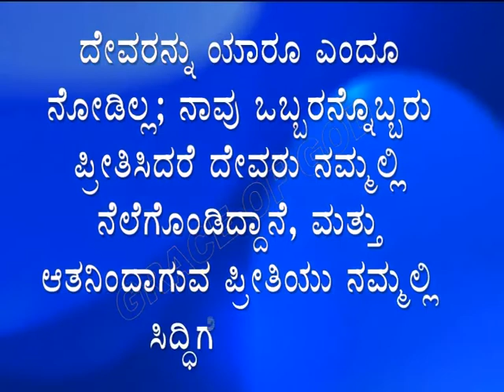ಇಂದಿನ ಸತ್ಯವೇದ ವಾಕ್ಯ. [25/05/2022] Verse of the Day